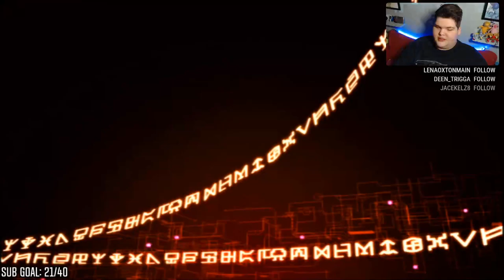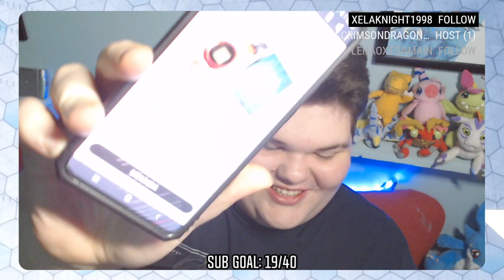Karn EX And Agumon AGAINST THE WORLD!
Karn EX
COLWYN BAY
LL29 0FW